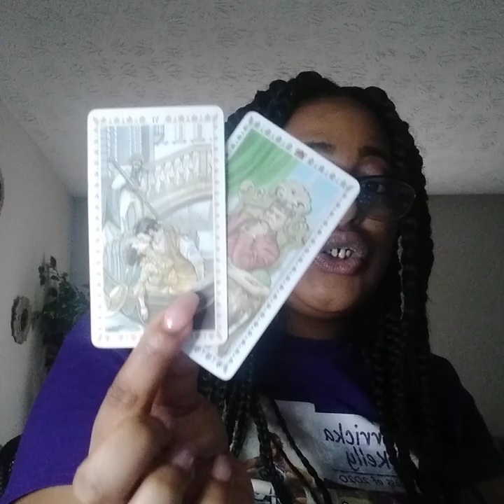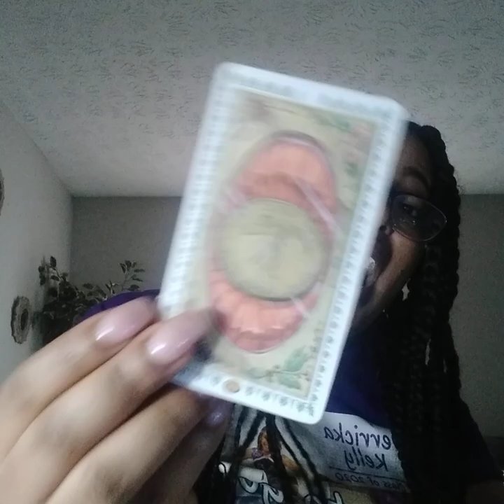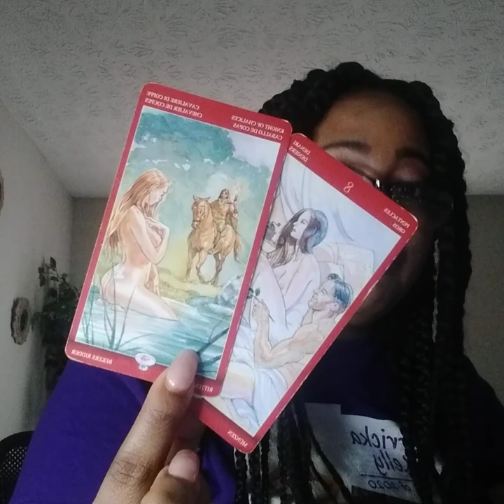TAURUS♉THE KING IS HERE DONT B AFRAID IT SURE IS TEMPTING‼️HE WANTS COMMITMENT AND SEES IT WITH U‼️🧿